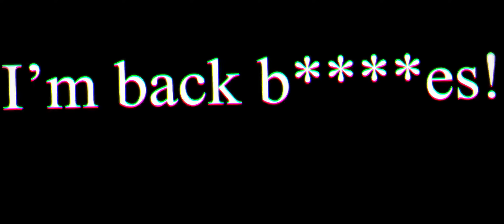#001 PROJECT EI | Minecraft Showcase | (Elevator Innovation)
PROJECTEI!!! No, I'm not dead, yet. So here's another video for y'all :D. To be honest, I really like this elevator design even though it's basically just a flying machine connected to a synced wall... and I'm just really happy with the edit overall!!

Hopefully, you all like it! Enjoy! :3

Have a great day/night/night sleep!!! :)